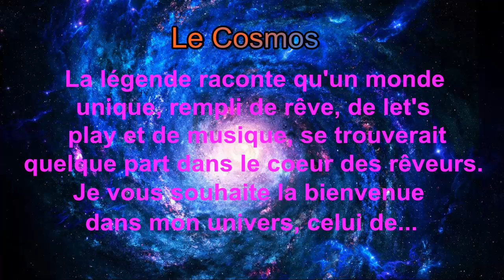Mario & Luigi: Dream Team Bros épisode 1: Bienvenue sur l'ile Koussinos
Nous voici réunis pour le premier épisode de mon nouveau Let's Play sur Mario & Luigi Dream Team Bros sur 3DS.
Si vous avez des défis a me donner, aller y demander moi.